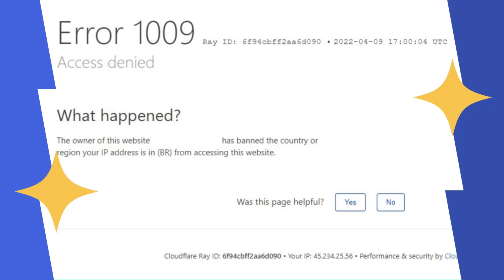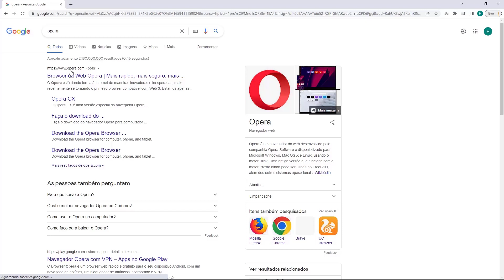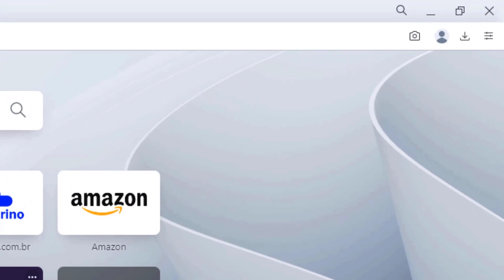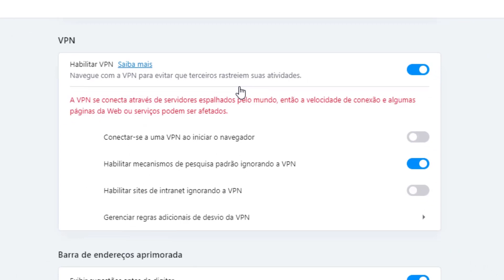COMO RESOLVER Erro 1009 Access Denied na Umbler – rápido e fácil – 2022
Aprenda Como Resolver o erro 1009 Access Denied na Umbler facilmente e em poucos minutos

LINKS IMPORTANTES!!!